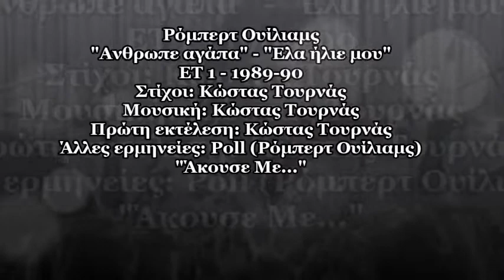Ρόμπερτ Ουίλιαμς | 'Ανθρωπε αγάπα' - Έλα ήλιε μου' | ΕΤ 1 - 1989 - 90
Ρόμπερτ Ουίλιαμς |'Ανθρωπε αγάπα' - Έλα ήλιε μου' | 1989-90

Στίχοι: Κώστας Τουρνάς
Μουσική: Κώστας Τουρνάς
Πρώτη εκτέλεση: Κώστας Τουρνάς
Άλλες ερμηνείες: Poll

Αν θες τραγούδια όμορφα ν' ακούσεις, ήλιε μου
την καρδιά μου ν' ανοίξεις
Αν θες λουλούδι γύρω σου ν' ανθίσει,
το θυμό άσ' τον όλο να σβήσει

Άνθρωπε αγάπα, τη φωτιά σταμάτα
και τη δύναμή σου δώσ' την στο φιλί σου

Μια πεταλούδα αν θες να φτερουγίσει,
μια ψυχή άνοιξε το κλουβί της
Μια αργή ανάσα αν θες να ζωντανέψει,
φίλε μου δώσ' της απ' την πνοή σου

Άνθρωπε αγάπα...

Τους φίλους σου αν θες να συναντήσεις,
άνθρωπε μόνος σαν περπατήσεις
Κι αν συμβουλή σε κάποιον θα ζητήσεις,
φίλε μου μη σ' απάντηση δώσεις

Άνθρωπε αγάπα...
Ήλιε Μου

Φρέσκο το χώμα
βροχή έχει πέσει
τα φύλλα ξερά,
υγρά τα μάτια μου είναι
νομίζω πως θέλω να κλάψω

Με λίγες νότες
τραγούδι έχω γράψει
να σου τραγουδώ,
όταν θα βλέπεις πουλιά
μακριά σου να φεύγουν στον ήλιο,
κοροϊδεύουν τα κλουβιά

Είναι καιρός που φέρνει
τον έναν στον άλλον κοντά,
είναι καιρός που χωρίζουν οι σκέψεις
και μένουμε μόνοι

Πόσο ανάγκη έχω τώρα
από ένα δικό σου φιλί,
πόσο μου λείπει η ζεστή σου
ανάσα που χείλη θεριεύει
ζωντανεύει την καρδιά

Ήλιε μου, ήλιε μου,
έλα ήλιε μου (Χ7)

Ο Ρόμπερτ Ουίλιαμς γεννήθηκε στις 4 Δεκεμβρίου 1949. Από Βρετανό πατέρα και Ελληνίδα μητέρα και όταν τελείωσε το Γυμνάσιο πήγε στη Ροδεσία για να εργαστεί.

Από τις αρχές της δεκαετίας του 1970 ήταν κιθαρίστας και τραγουδιστής της ροκ μπάντας Poll.
Από το 1974 ήταν επίσης ενεργός τραγουδιστής ποπ και ροκ.
Ο πρώτος του δίσκος κυκλοφόρησε το 1974 με τίτλο «Robert Williams».
To 1976 σημείωσε μεγάλη επιτυχία με το τραγούδι «Μίλα μου» από τον δίσκο «Εσύ κι εγώ».
Το 1977 εκπροσώπησε την Ελλάδα στον Διαγωνισμό Τραγουδιού της Γιουροβίζιον με τους Πασχάλη Αρβανιτίδη, Μπέσσυ Αργυράκη και Μαριάννα Τόλη και έφτασε με το τραγούδι "Μάθημα Σολφέζ" στην πέμπτη θέση.

Το 1991 συνέβαλε σημαντικά στην τηλεοπτική σειρά «Η Λάμψη» του Νίκου Φώσκολου, για την οποία έγραψε τη μουσική και τους στίχους σε πολλά τραγούδια, με σημαντικότερο το τραγούδι έναρξης «Μες στην προσευχή μου».
Ο δίσκος «Η Λάμψη» κυκλοφόρησε το 1992.
Σε συνέντευξη του το 2013 ανέφερε ότι εργαζόταν στον Οργανισμό Συλλογικής Διαχείρησης, τον φορέα για τα πνευματικά δικαιώματα των τραγουδιστών.
Συνέθεσε επίσης τον ύμνο της Νέας Δημοκρατίας.
Απεβίωσε χθες, 21 Αυγούστου 2022, έπειτα από μάχη με τον καρκίνο.
Καλό Ταξίδι Ρόμπερτ Ουίλιαμς - Αιωνία σου η μνήμη.

Αποποίηση: Το βίντεο δεν έχει κερδοσκοπικό χαρακτήρα και δε σκοπεύω να παραβιάσω τα πνευματικά δικαιώματα κανενός ατόμου ή εταιρίας. Τα πνευματικά δικαιώματα του ακουστικού περιεχομένου καθώς και του οπτικού ΔΕΝ ΑΝΗΚΟΥΝ ΣΕ ΜΕΝΑ.